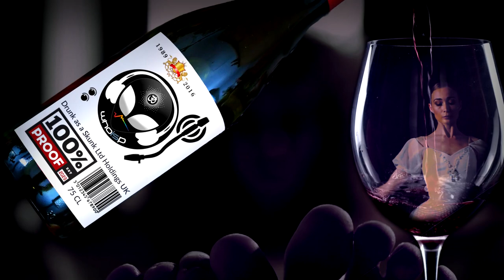I'll Be Drunk Today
(Whoisp? 06/23/2017)